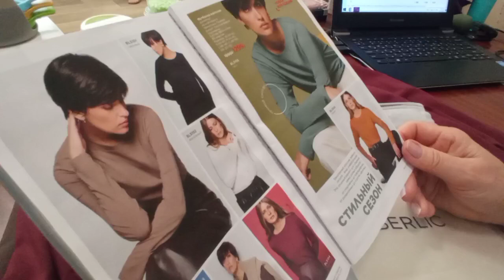Джемпер лонгслив - новинка каталога№14. Фаберлик